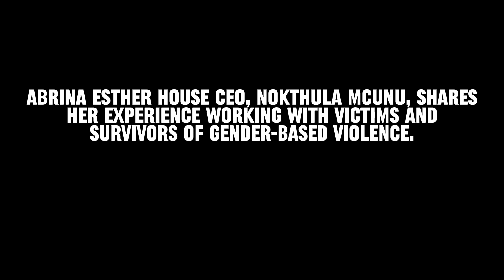KwaZulu-Natal Museum: 16 Days of Activism and Beyond!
Raising awareness on the scourge that is Gender-Based Violence as 16 Days of Activism for No Violence against Women and Children commences in South Africa.

Play your part and take a stand, end Gender-Based Violence and Femicide now! The KZN Museum will be hosting events centred on raising awareness and educating the public on the pressing issue of GBV.

Read up on South Africa's first ever National Gender-Based Violence study, conducted by the Human Science Research Council.